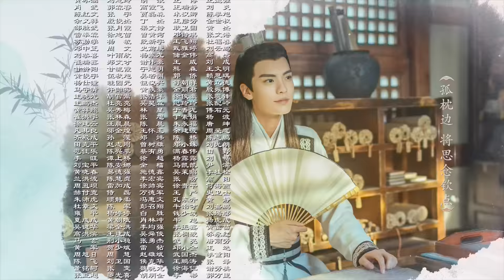【FULL】In A Class Of Her Own EP02 | 漂亮书生 | iQIYI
【In A Class Of Her Own】is trending on iQIYI with multiple subtitles.

【Introduction】Ever wondered what it is like to be in a classroom full of gorgeous hunks and stunning knockouts? Poor girl Ju Jing Yi finds herself admitted to the all-boys Yun Shang Academy, where she studies alongside dreamboats Song Wei Long and Bi Wen Jun. Thus begins an unconventional story of youth and passion.

【Cast】Jun Jinyi，Song Weilun